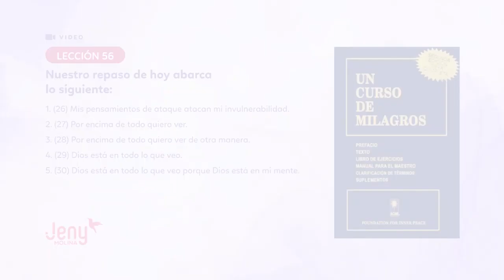Lección 56 UCDM: El repaso de las lecciones del 26 al 30.